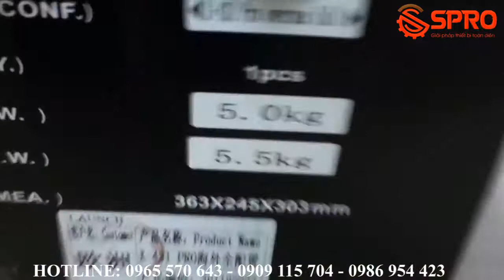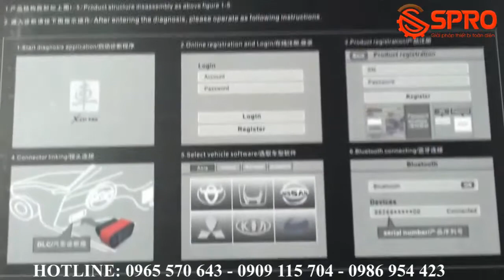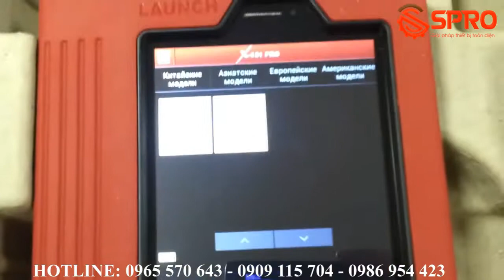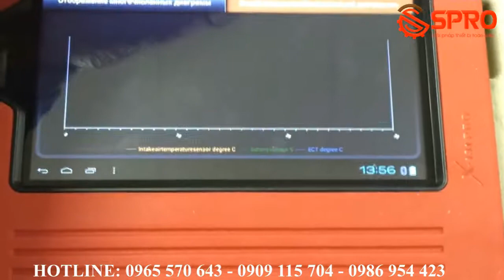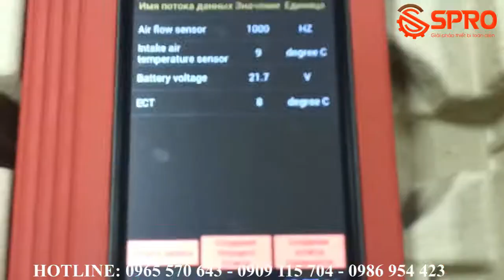MÁY CHUẨN ĐOÁN LAUNCH X-431 PRO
Máy chuẩn đoán lỗi Launch X-431 Pro là thiết bị tiên tiên tiến dùng để chuẩn đoán,đọc xóa lỗi hộp đen ô tô, giúp người thợ phát hiện ra lỗi nhanh chóng và chính xác
- Máy đoán lỗi, máy chuẩn đoán lỗi, máy chẩn đoán lỗi, thiết bị kiểm định đọc chuẩn đoán lỗi ô tô